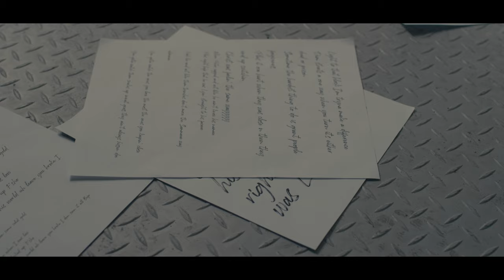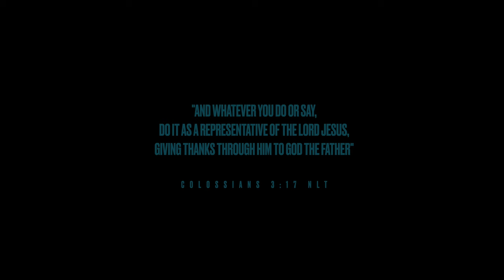GAA Son Son - Letter To The Trenches (Official Music Video)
G.A.A Music Presents: “Letter To The Trenches” Official Music Video from recently released EP entitled "Free The Trenches"

“Free The Trenches” EP is now streaming on all digital platforms